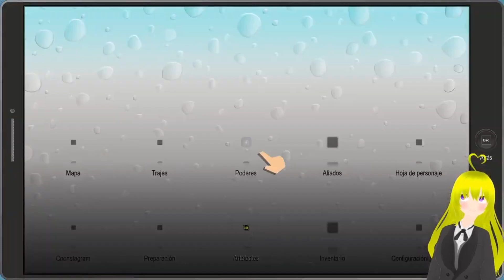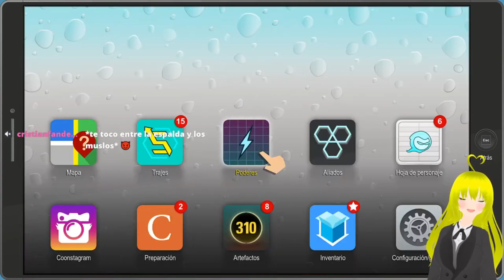¿Gases comprimidos? South Park Retaguardia en Peligro The Fractured But Whole, parte 23